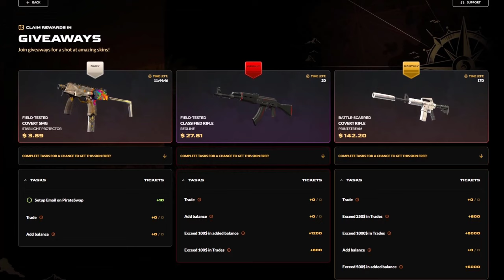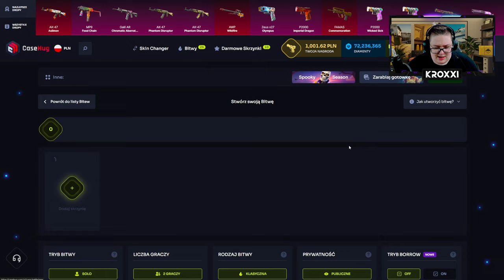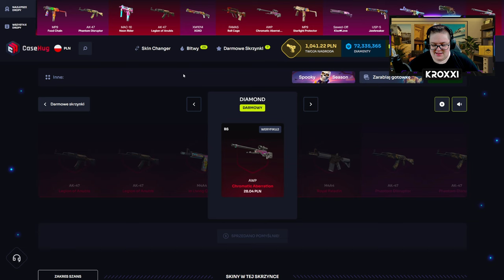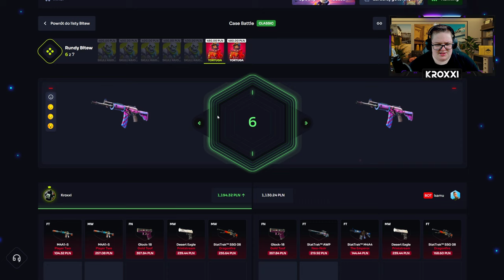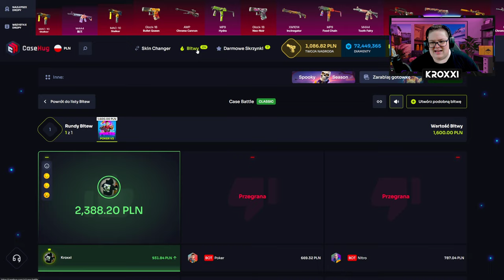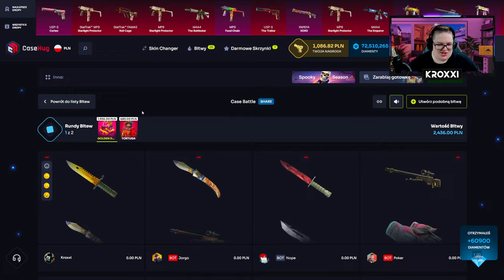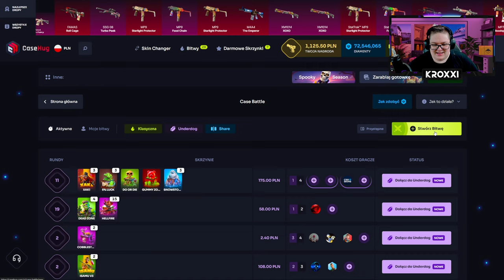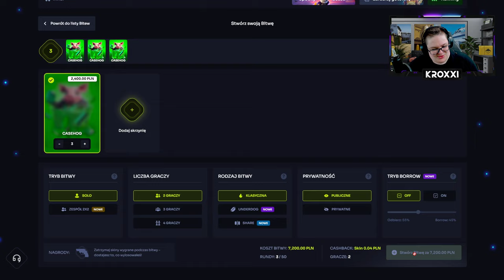NIESAMOWITY COMEBACK na BITWACH! 😱 | CASEHUG 💸